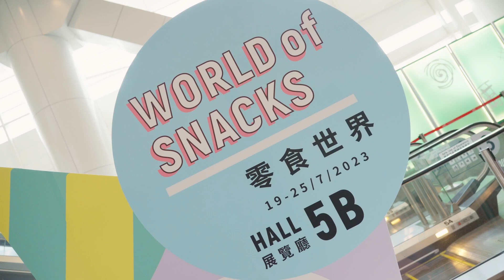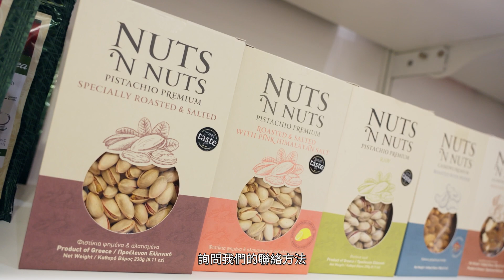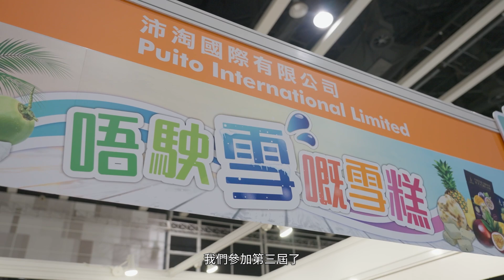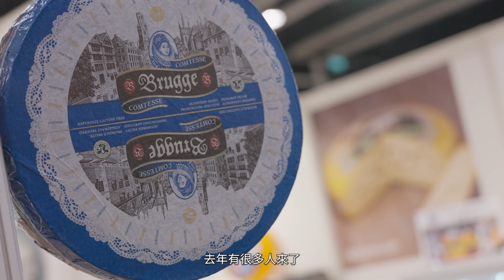零食世界 2023: 小食 大滿足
由香港貿易發展局主辦的第3屆「零食世界」及第6屆「香港運動消閒博覽」於7月25日圓滿結束，反應熱烈，與同期舉行的第33屆香港書展合共吸引近百萬人次入場。三項活動匯聚來自36 個國家及地區、近 780 家展商親臨參展，活動非常國際化，為廣大市民提供了別具意義及難忘的夏日盛會。